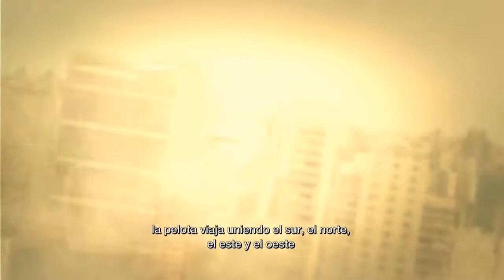Juegos Nacionales Evita 2014. Institucional.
Llega la fiesta del deporte. Llegan los Juegos Nacionales Evita 2014.